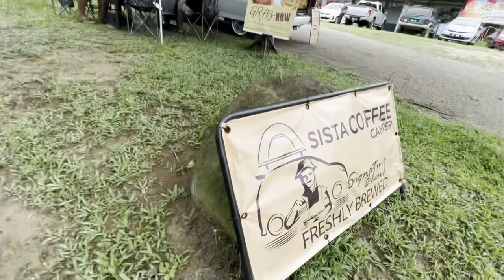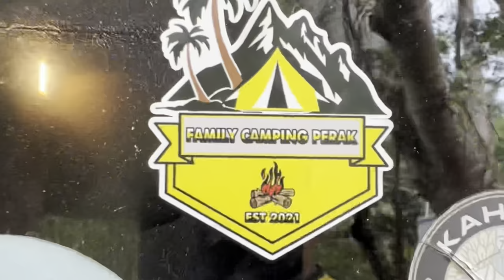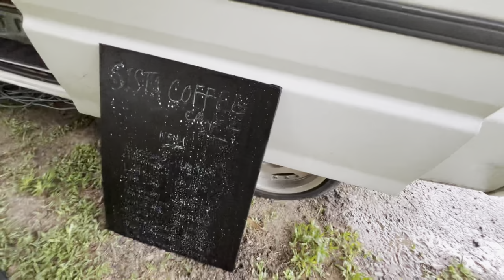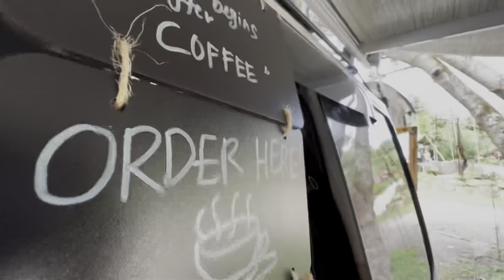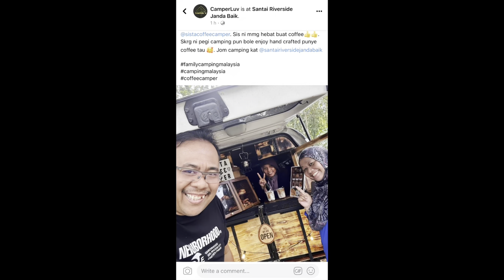Vlog Malaysia Mobile Street Coffee and Camping , Ladies Barista Freshly Brewed in Janda Baik Pahang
Coffee and Camping, Ladies Barista healing Freshly Brewed in Santai Riverside Campsite in Janda Baik Pahang

🍒CHERRY🍒99800Mah Car Jumper Car PowerBank Multi function Car Pump Starter Car Tyre Jumper Kereta Car Emergency Powerban

[LIMITED EDITION] Mini Peti Sejuk Peti Ais Fridge Refrigerator with Freezer (120L) 2 Door Cosmetic Box Classic Vintage

GRATER Set of 3 Pieces Pre-Seasoned Cast Iron Round Skillet Pans

23CM GRATER Pre-seasoned Square Cast Iron Grill Pan [ 9"]

20CM GRATER Pre-Seasoned Cast Iron Skillet Round Pan [ 7.75"]

16CM GRATER Enameled Cast Iron Skillet Non-Stick Enamel Cast Iron Pan PFOA Free Frying Pan

GRATER Cast Iron Deep Cleaning Brush Coconut Palm Fiber Sisal Bristles Scrubber with Wooden Handle

Awada Camping Outdoor Cooking Portable Kitchen Cutting Set Cutter Sande Scissors Peeler Cutting Board Outdoor Compact

AWADA Camping Seasoning Stacking Jar set 3in1 3-piece Outdoor seasoning box Cookware Outdoor Portable  Kitchen Cooking

AWADA Camping Seasoning Splicing Bottle set 3in1 3-piece Outdoor seasoning box Cookware Outdoor Portable Kitchen Cooking

⛱️COD⛱️Military Camouflage Nets Woodland Army Camo Netting Camping Sun Outdoor Shelter Tent Shade Car Cover

Petrus PE3366 Espresso Coffee Machine Compact Coffee Maker 15 Bar 1230W with Foaming Milk Frother Automatic 2-Cup Shot Touch Control

EcoFlow DELTA Max Portable Power Station 2400W (Surge 5000W) | 2016Wh (560,000mAh) | Fast Charging

ENERTZY Portable Power Station 350W/650W/1000W AC 220V Output Emergency Power Supply Solar Powerbank Generator Inverter

EcoFlow DELTA 2 Portable Power Station | 1800W (Surge 2700W) | 1024Wh (320,000mAh) | 1-3kWh Expandable Energy Storage

EcoFlow RIVER 2 Pro Power Station Portable | 800W (Surge 1600W) | 768Wh (240,000mAh) | X-Boost technology

Folding Camping Table Outdoor With Portable Carry Bag For Picnic BBQ Fishing Compact Aluminium Foldable Meja Lipat#17466

K9 Wireless Microphone mic 2.4GHz for iPhone  & Type-C with Clip Professional Mic Live Broadcast Mobile

S8 Ultra Smart Watch  Series 8 sports watch Bluetooth call fitness health monitoring

Naturehike Phantom Lightweight and Foldable Dual Head Gas Stove

Mountainhiker 3 to 4 persons Teepee Tent Pyramid Dark Tower

1. Naturehike P Series Tent, lightweight & too easy to setup within 5minutes. The best tent to me Because have a build in small flysheet

2. Decathlon Head Light

3. Flair Neo by Kinabalu Peaks to get my espresso ,coffee & camping😂

4. Naturehike 2.8m pole

5. Naturehike Lightweight Compact Portable Chair

6. 40cm peg for tarp/flysheet

7. Lampu Pasar Malam Rechargeable

9. Mokapot Coffee 300ml

10. Large Tent Tarp 5x8m (khakis color)

11. Electric Water Dispenser rechargeable

EQUIPMENT COFFEE

(Ready Stock)Coffee Cup Prevent Drip Leakage Temperature Resistant Paper Sheet For Takeaway  Various Size 11.5cm 13cm

Equipment Kitchen

Foldable Water Bucket Round Foot Bath Spa Soak Massage Healthy Relaxing Space Safe Kitchen Pail Baldi Urut Kaki 折叠圆桶

MOUNTAINHIKER 10L Foldable Camping Water Bucket Ultralight Round Bucket Outdoor Picnic Washbasin Portable Fishing Bucket

12L/20L Portable Outdoor Foldable Water Bucket Camping Hiking Storage Container Washbasin Bucket Collapsible Fish Bucket

PETRUS

Petrus PE7620 Air Fryer 2L 900W Digital Control with Glass Basket Carbon heating 60min Setting

Naturehike Cloud Vessel Fast Build Tunnel Tent Outdoor Large Capacity Quick Open 1 Hall 1 Room Portable Hiking Camping Tent

Shoppee